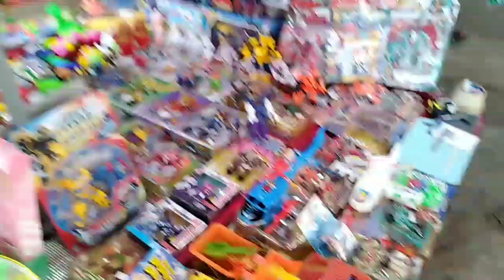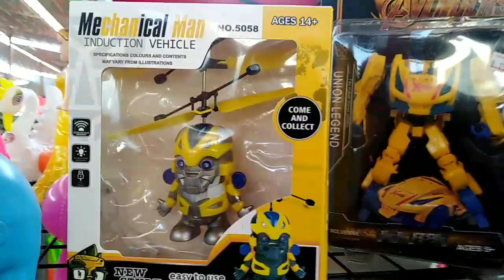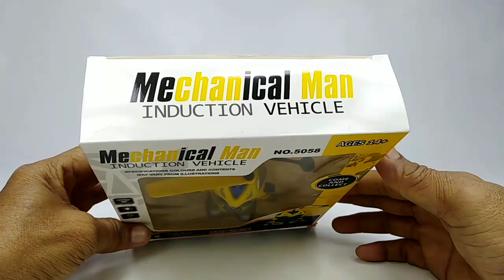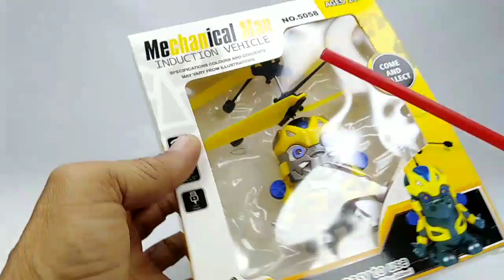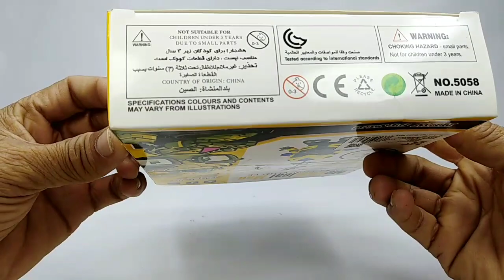หุ่นยนต์​บับเบิ้ลบีบินได้​ รุ่นใหม่​ New​ BUMBLEBEE Mechanical Man Induction Vehicle Review​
คลิปนี้เชิญชม..หุ่นยนต์บับเบิ้ลบีตัวเล็กๆ น่ารัก รุ่นใหม่ล่าสุด บินได้จริง เล่นสนุกมาก งานสวย แข็งแรงทนทาน มีลูกเล่นเด็ด มีไฟมีเสียง ของเล่นแปลกๆในยุคนี้ จึงนำมารีวิวให้ชมแบบสนุกๆกันครับ
สั่งซื้อของเล่นได้ที่เพจ ของเด็กเล่น ขนมเด็กกิน ที่ลิ้งค์นี้ครับ